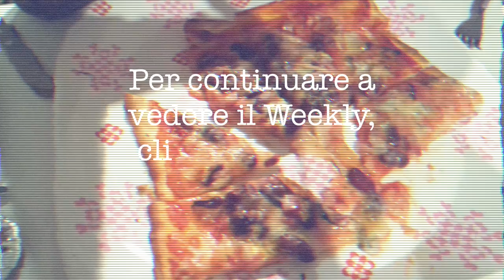REGISTA PER UN GIORNO PT.2 | Weekly-Vlog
Sorridete, SEMPRE!

❤GloriaFair❤